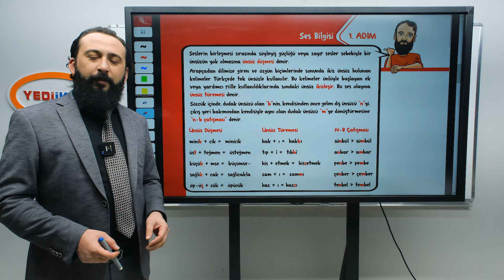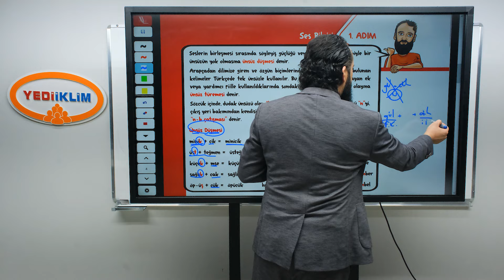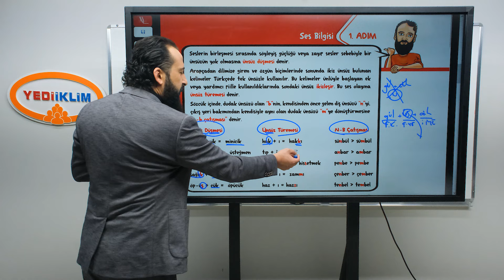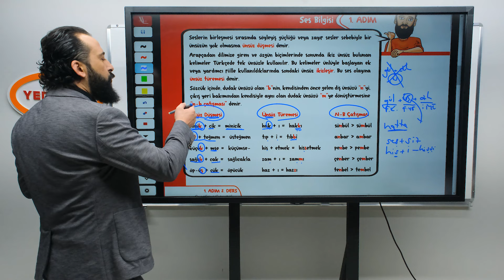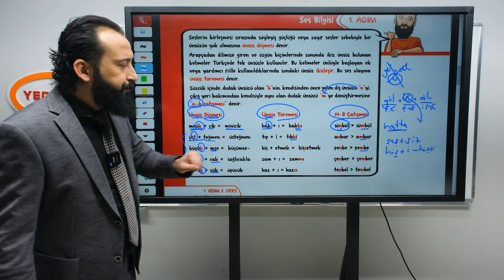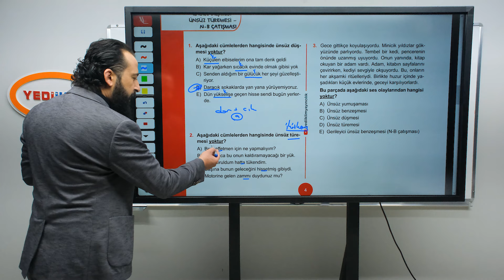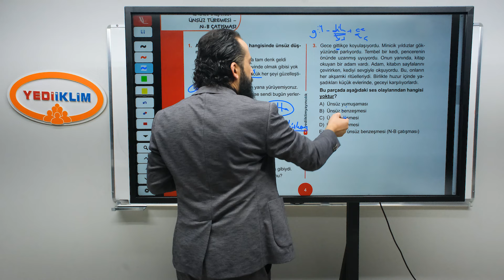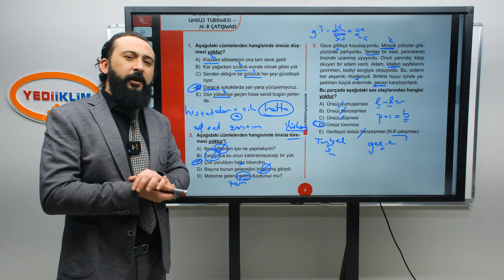1. Adım 2. Ders - Ünsüz Düşmesi - Türemesi - Yusuf BAYRAKTAR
2024 KPSS Konu Anlatımları ve Soru Çözümleriyle ATANACAKSIN!